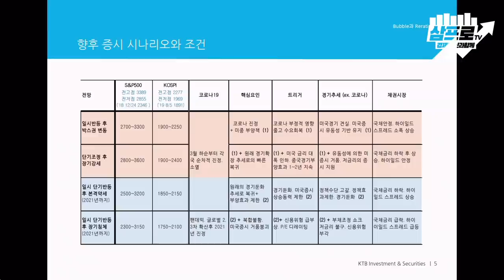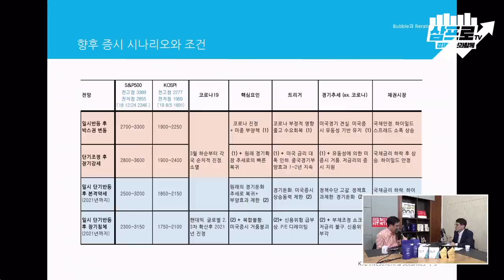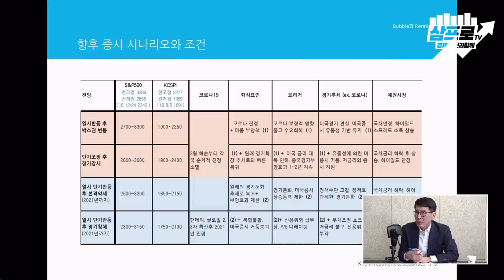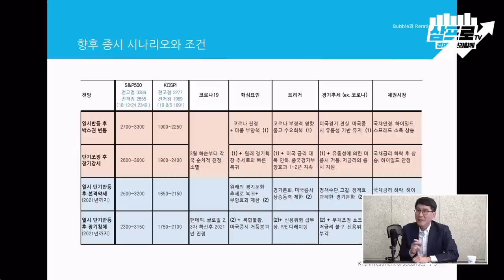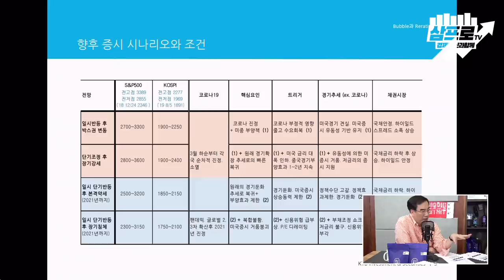[심층인터뷰] 코로나19와 경기지표로 본 4가지 시나리오 (f.김한진 박사)